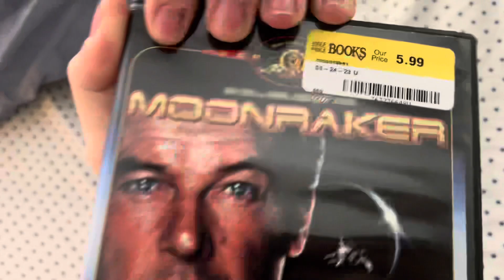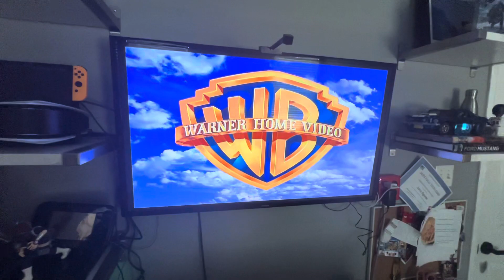Testing DVD in the PS5